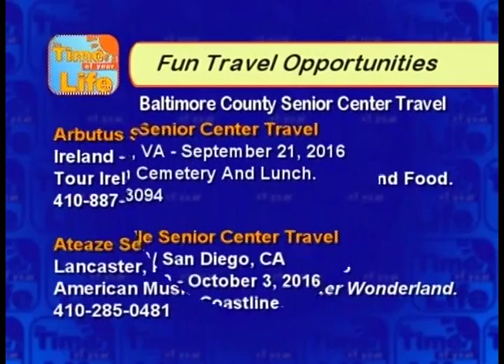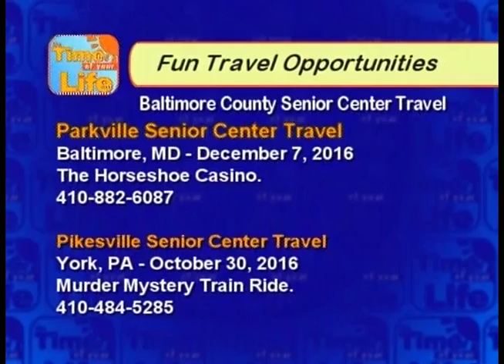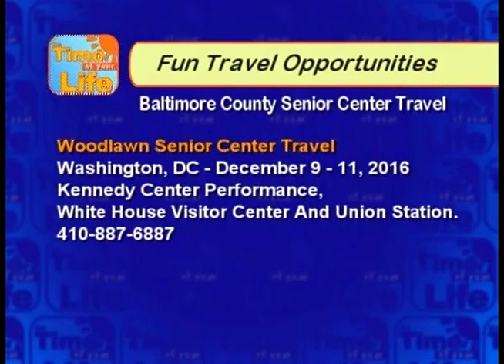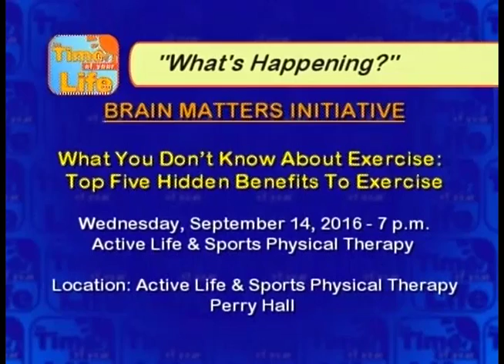Senior Center Travel, Box Office and Senior Center Events: September to October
See what's happening at the Senior Centers during September and October, 2016.